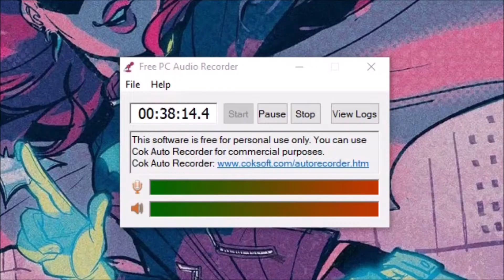BRO CHIIIIILL!! IT'S JUST SMASH!!! [Super Smash Flash 2 Gameplay]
YO! Hope y'all enjoyed this video! Might have something going up tomorrow if I put in the work...uwu
Jams:
JoJo's Bizarre Adventure Giorno's Theme (Trap Remix) Golden Wind [Musicality Remix]
JOJO'S BIZARRE ADVENTURE G.W. [Giorno's Theme Remix!] .-Remix Maniacs
The Spear and Shield Match - My Hero Academia Season 4 OST
Dragon Ball FighterZ OST Story Intro
Dragon Ball FighterZ OST - Gogeta Blue's Theme

Outro:
Jorg by A Himitsu